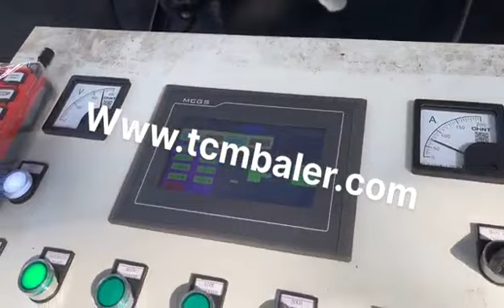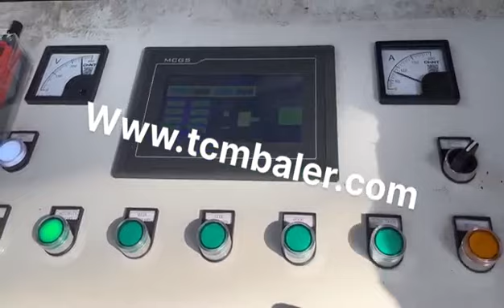aluminium strip packing machine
Details of aluminium strip packing machine, metal strip packing machine, steel strip packing machine,

MATDAS is a professional aluminium strip packing machine manufacturer and supplier in China for more than 20 years, and we can offer aluminium strip packing machine for sale with a cheap wholsale factory price for our customers without any agent or dealers if you wanner buy our aluminium strip packing machine.